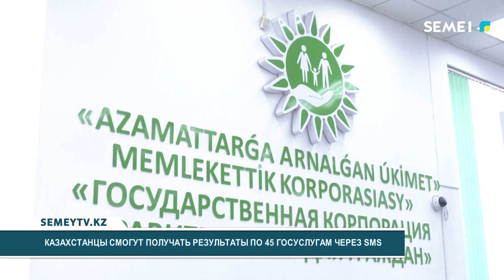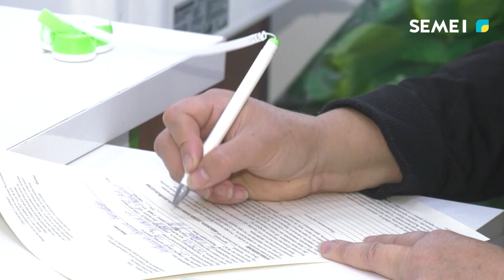Казахстанцы смогут получать результаты по 45 госуслугам через SMS